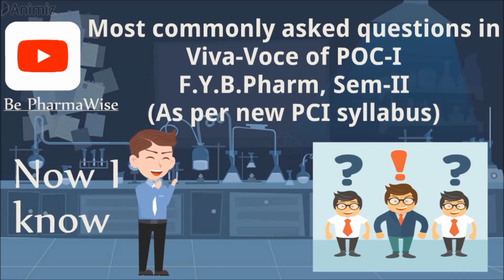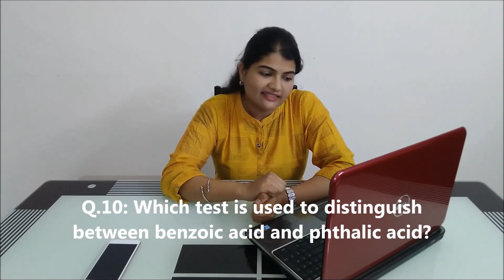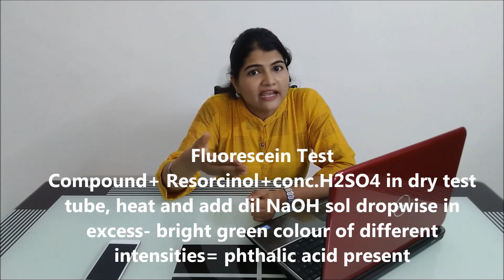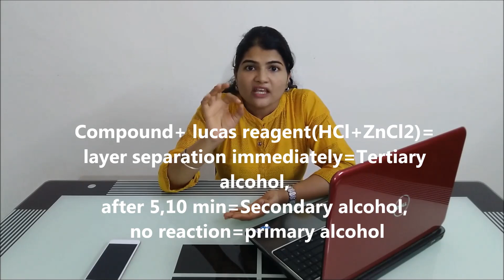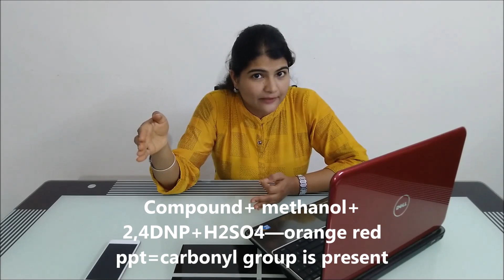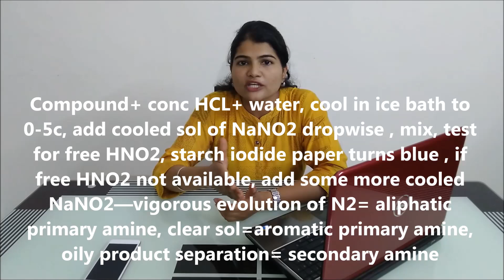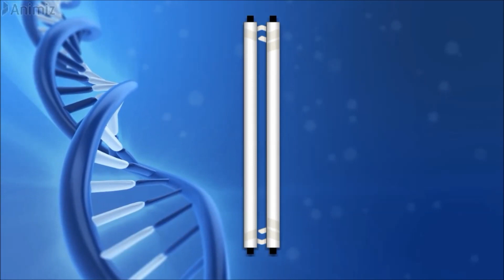Most likely questions for viva voce exam of POC-I FYBPharm sem-II Part Ii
viva voce is an integral part of practical exams. Students are mostly fearful about these viva exams. So in this video I have discussed most likely questions to be asked in viva voce exam of Pharmaceutical organic chemistry- I POC-I subject for B.Pharm first year sem-II students. I have provided detail explanation for all the questions which can help the students to widen their understanding of subject.
Do check out other videos on my channel. The link for the video about Lassaigne's test is-